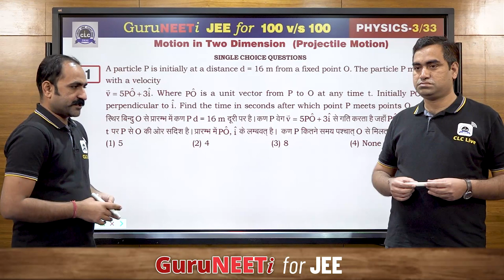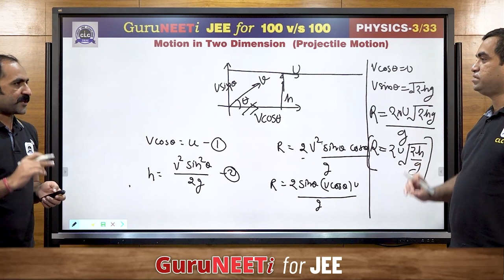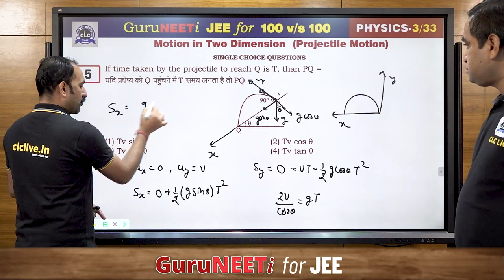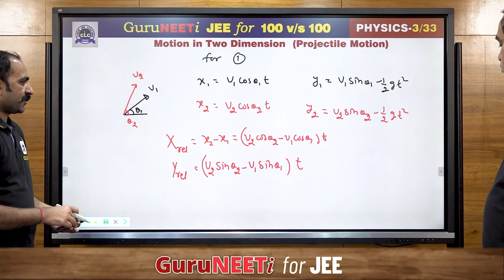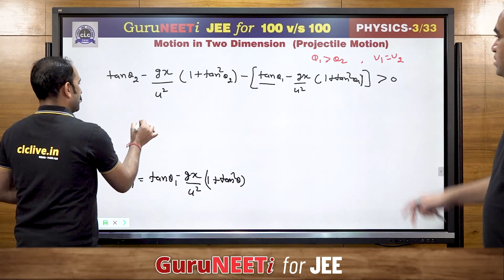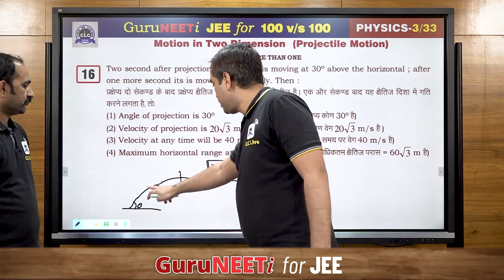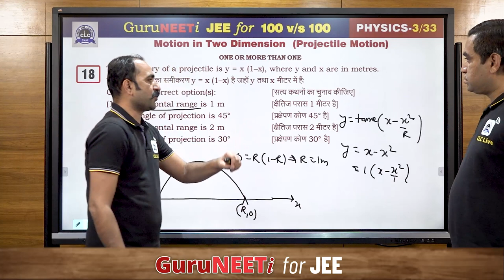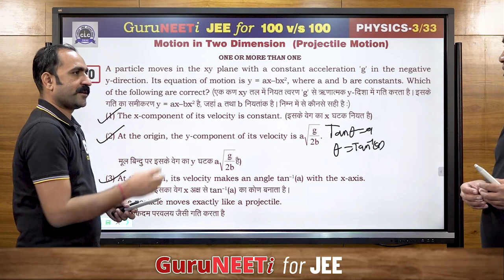3/33 Motion in Two Dimension (Projectile Motion) || Physics || GuruNEETi for JEE || 100vs100 || CLC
3/33 Motion in Two Dimension (Projectile Motion) (Physics)

Solution by : Bhagwat Sir & Vijendra Sir